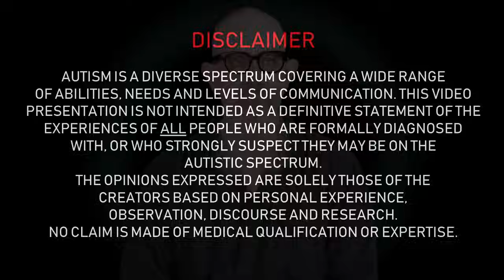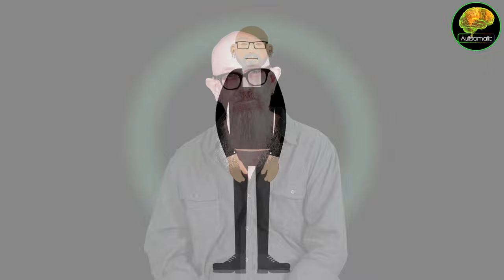"High Functioning" Autism EXPOSED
Some people are very keen on describing me as a "high functioning" autistic adult, and they're not always trying to be nice. So if that's what I am, what's "high functioning" autism actually like?

00:00 Introduction
01:20 What do YOU think?
02:22 1984
03:07 Masks
04:39 Gut feeling
05:53 Alexithymia
07:57 Interoception
08:57 The Hunger Games
11:07 Tired yet?
14:57 Ups & downs
15:45 Medicine
16:33 Core traits
18:03 To be fair

Images, stock video, sound effects and music not created by the channel are either used under license from their appointed vendors, have been obtained from YouTube creator resources or from the following PD/CC sources:

Every effort has been made to ensure that copyrights are respected and that material used is in the public domain.